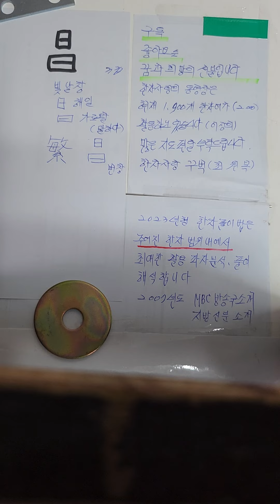昌창성할창 한자어 파자분석법입니디ㅡ